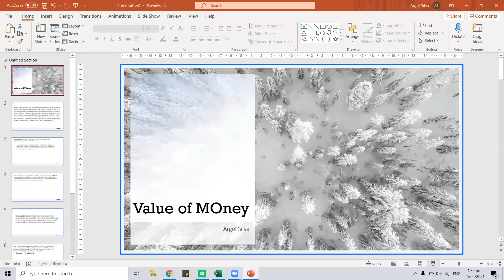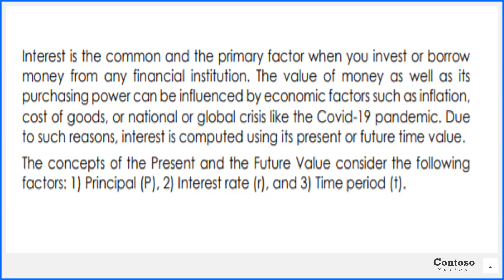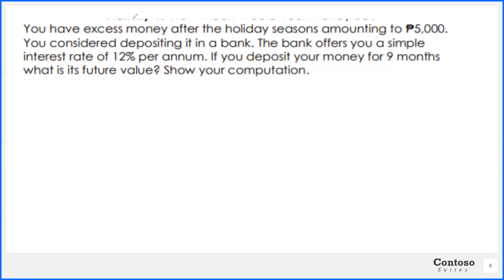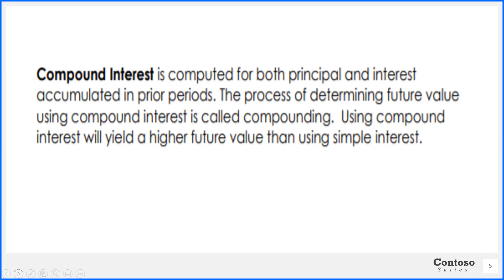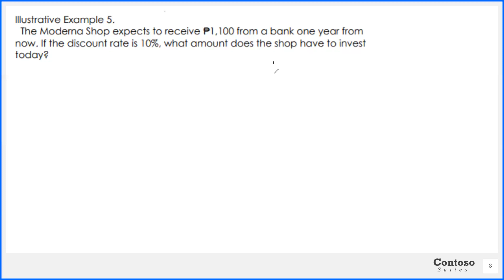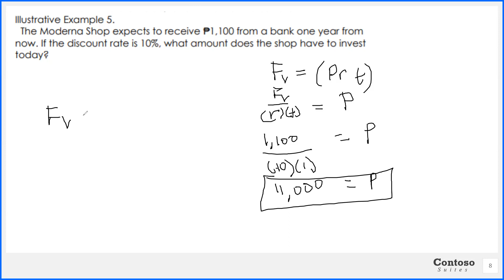Business Finance - Interest